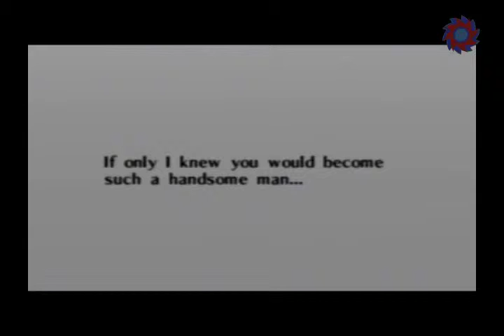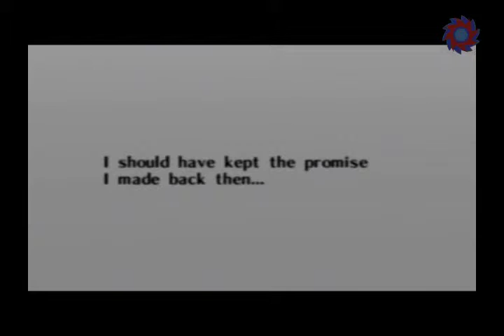lets play zelda ocarina of time b button bound episode 36: fire and ice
this episode i finish off the spirit temple.